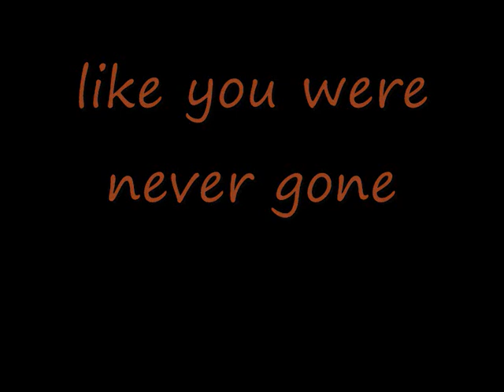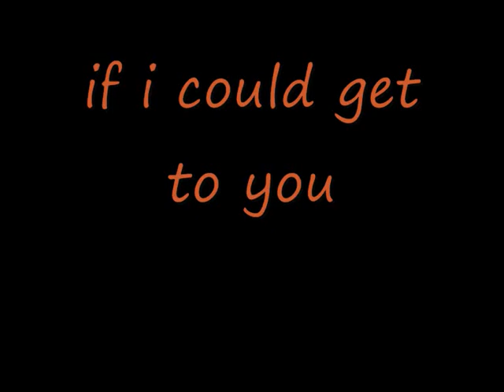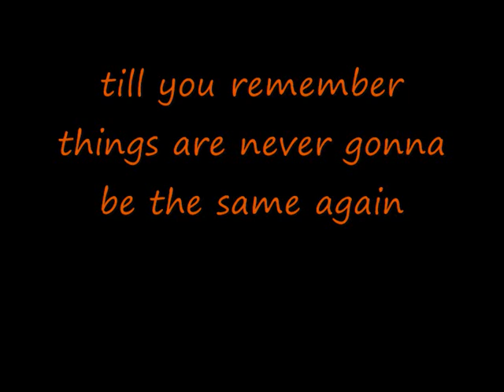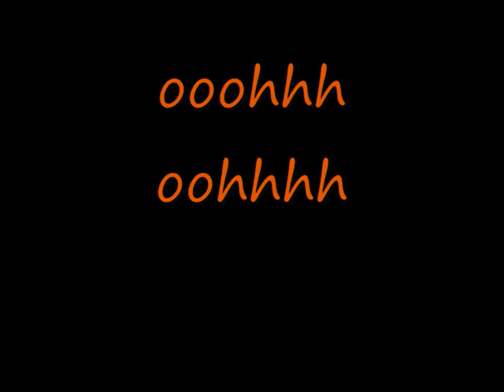sugababes- change lyrics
the lyrics to the sugababes song change, watch and comment plz, enjoy x